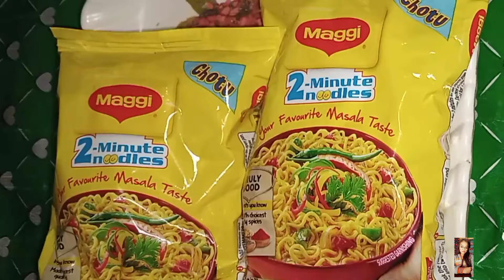comment whose favourite/meri favourite hai😋😋